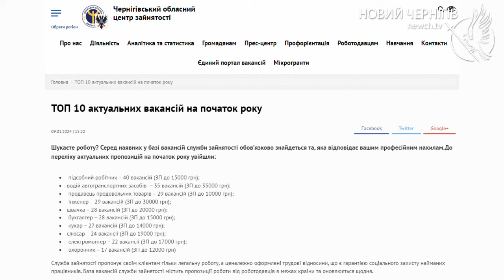Нестача кадрів на комунальних підприємствах: як планують вирішувати це у Чернігові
Заохочувати внутрішньо-переміщених осіб - робітників найбільш затребуваних спеціальностей, залишатися і працювати для Чернігова, забезпечуючи їх житлом. Такий варіант нині розглядають у міській раді, враховуючи кількість подовгу незакритих вакансій на комунальних підприємствах і загальні тенденції на ринку праці.